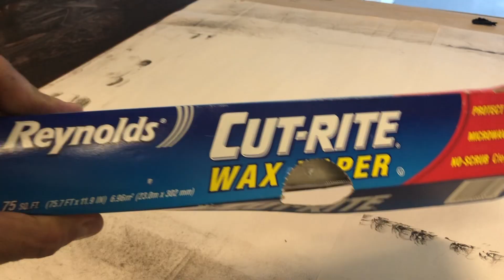Plaster Printing an Intaglio Etching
In this step by step video I walk you through my process of printing a plaster print of an etched copperplate. If I was to do it again, I would ink the plate heavier and dam the edges of the plate to make a nice edge for the plaster to settle into and create hard corners. You can also set a wire or anchors points into the plaster prior to drying so that the image is ready to hang once dried. Enjoy!